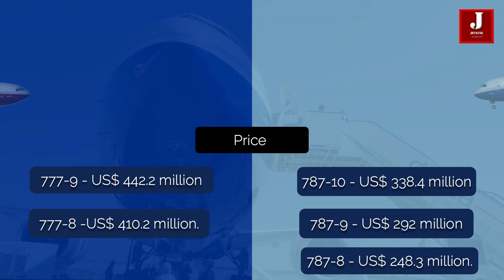Comparison of Boeing 777x vs Boeing 787. which is better ?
Mega Comparison of Boeing 777x vs B787 Dreamliner Aircraft.

Boeing 777x and Airbus a350 is wide body aircraft featured with advanced technology.  we can call this a 21st century aircraft which has been improved with lesser carbon emission engine. Both aircraft have its uniqueness in terms of capabilities & performance.

777x vs 787,777x vs 787, 787 vs 777, 777x vs 787-10,
777 787 size comparison,777x vs 787 size,
777 vs 787 comfort, boeing 777 vs 787 seating,
777 vs 787 cabin width, 777 vs 787 business class,
777x vs 787 size, 777x vs a350
777x vs 787-10,
777 787 size comparison,
777 vs 787 comfort,
777 vs 787 pilot,
787-9 vs 777-300er,